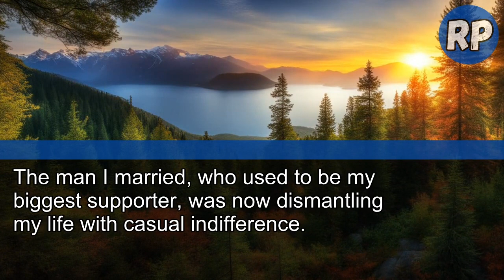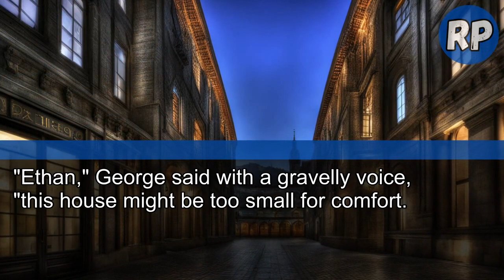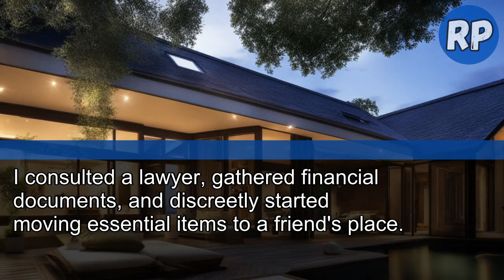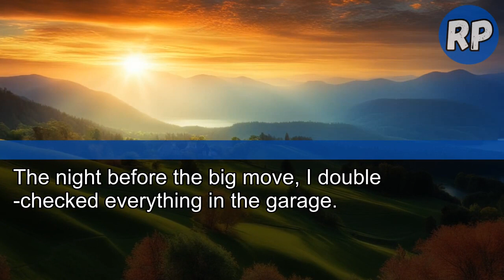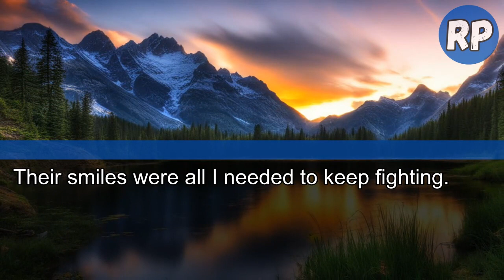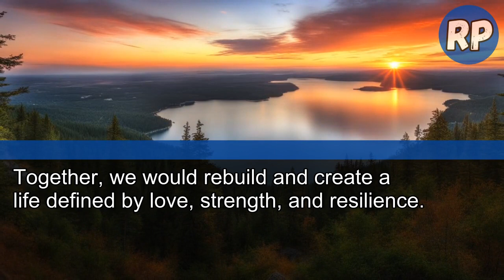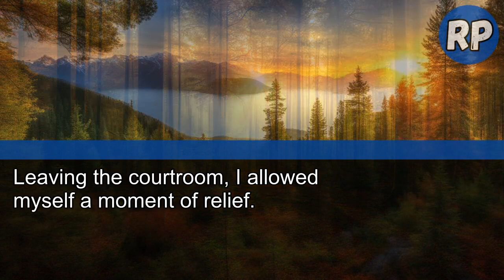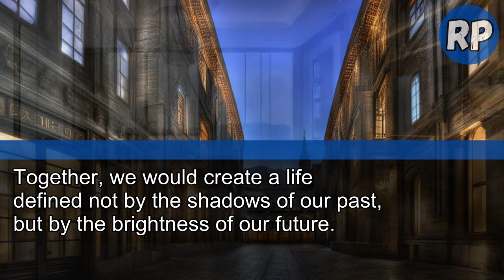My Husband Demanded: "Clear Your Office for My Dad. He Is Moving In."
My Husband Demanded: "Clear Your Office for My Dad. He Is Moving In." I Walked Out, Leaving Behind
Something He Didn't Foresee!

Every video on "Revenge Portal" delves into the thrilling dynamics of revenge. We showcase inspiring stories of individuals who craft their own justice and turn the tables on their adversaries.

Rest assured, all our content is genuinely original, meticulously created to bring you unique stories of vengeance.